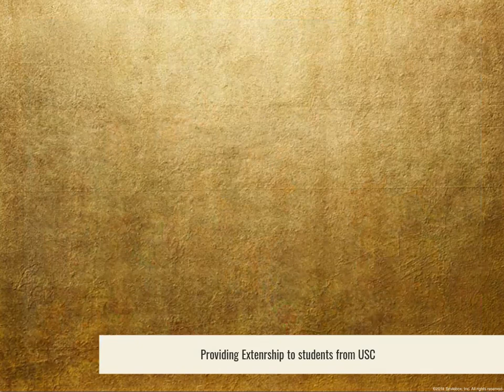POPF and POPCH 2018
As you ponder your year-end giving, please consider an impactful gift today to give better quality of life to children at Prince of Peace Children's Home in Wuqing, Tianjin, China.